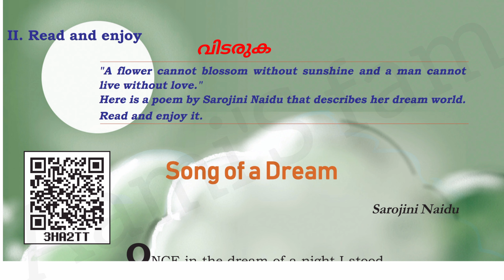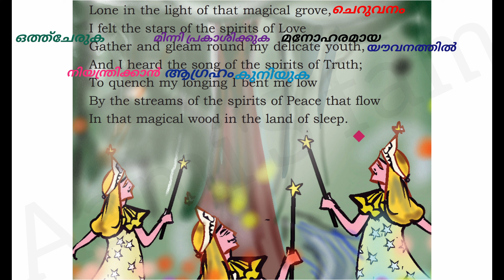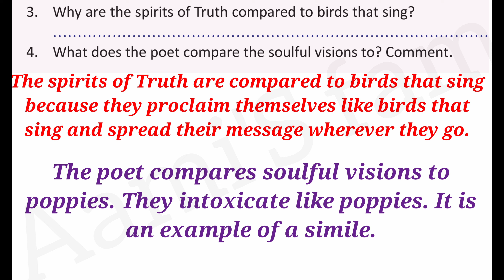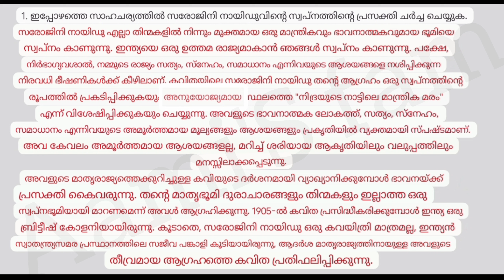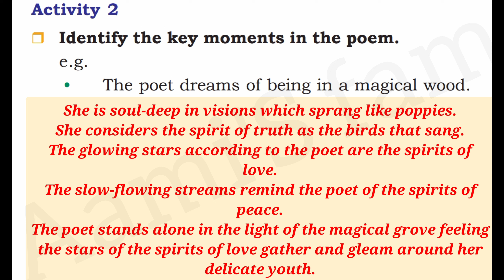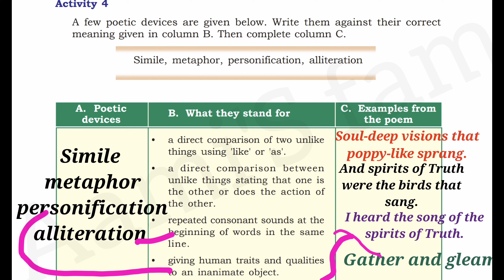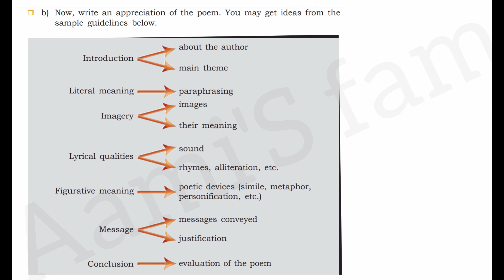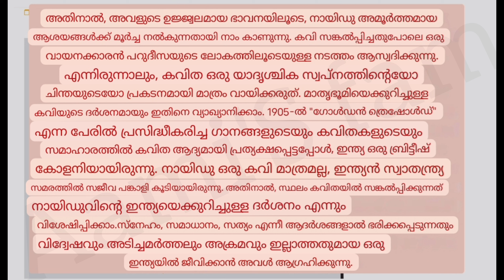Class 9-English-Song of a Dream-questions and answers-activities